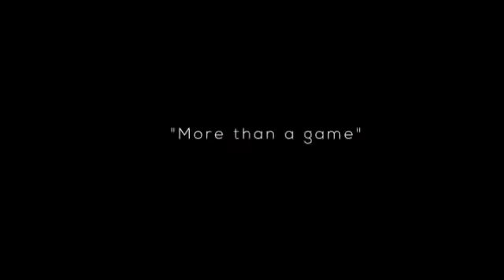MashemejiDerby Countdown | Sun 22.07.2018| Shemeji Kuja 🙌